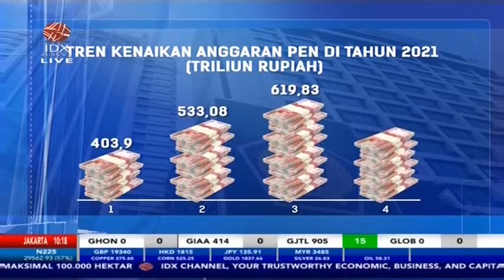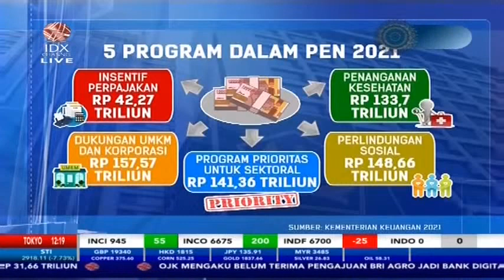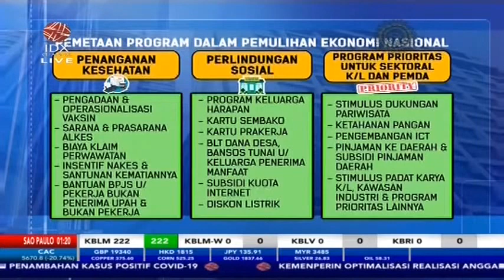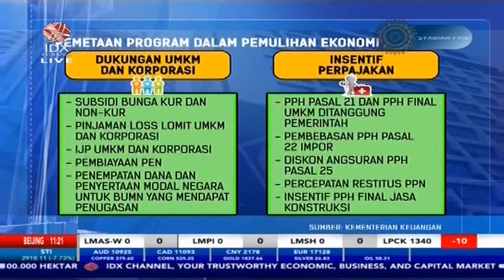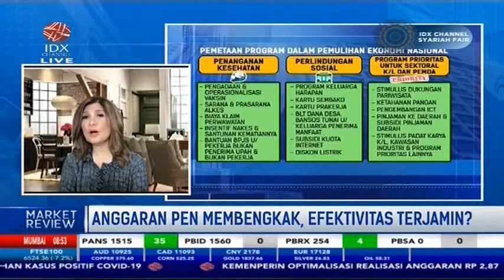TONTON YA! TREN KENAIKAN ANGGARAN PEN DARI TAHUN KE TAHUN - MARKET REVIEW PART 2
IDX CHANNEL - Pemerintah menganggarkan dana program pemulihan ekonomi nasional atau PEN di 2021 sebesar Rp 627,96 Triliun. Angka tersebut membengkak 8,4% terhadap realisasi PEN di 2020 sebesar Rp 579,7 Triliun, terus meningkatnya kasus positif Covid-19 di tanah air mengharuskan pemerintah menggerocek pemulihan ekonomi lebih dalam hingga anggaran PEN telah membengkak sebanyak 4 kali.

Untuk membahas mengenai tema "ANGGARAN PEN MEMBENGKAK, EFEKTIVITAS TERJAMIN?" dalam Program Market Review telah terhubung via Zoom dengan Ekonom Senior INDEF, Aviliani untuk membahasnya secara lebih mendalam.